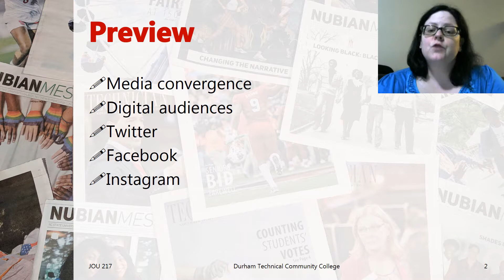Writing for digital publication - short-form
Writing for digital publication - short-form preview lecture

Part of a writing for digital publication - short-form lecture from Jamie Lynn Gilbert's JOU 217 Feature/Editorial Writing class at Durham Technical Community College.